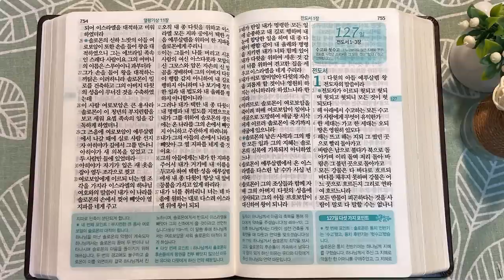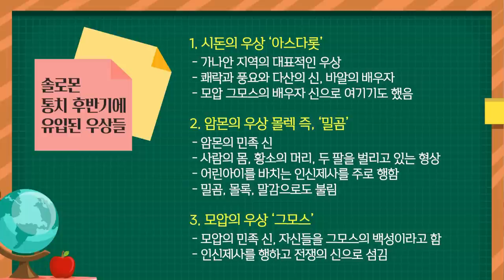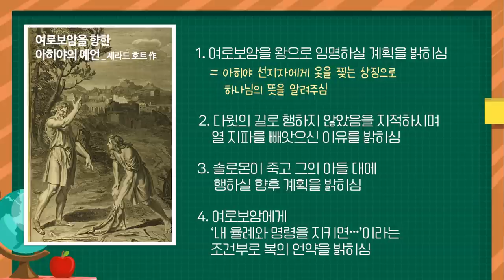시돈과 솔로몬의 통치 후반기 | 통독성경 126일 | 열왕기상 11장 | 통박사 조병호의 1년1독 성경통독 | 성경지리와 역사를 통으로